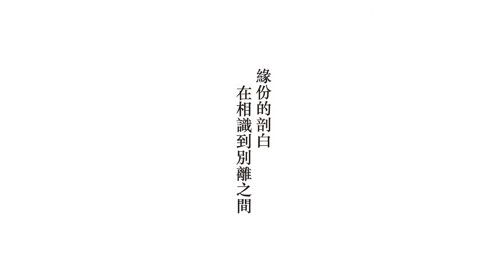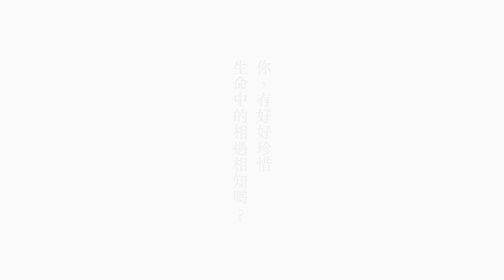藝『述』人生畢業禮──後事藝術作品展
你，有好好珍惜生命中的相遇相知嗎？

每一段緣份的開始及完結，都跟生命一樣無常。每個人的相遇都是緣份，每段緣份都彌足珍貴。

一對親密的好友、長相廝守45年的夫妻、看透生死的父女、面對父親突然離別的兒子、為先人製作最後禮物的紮作師及遺體化妝師──六段關係的告白。

2018年9月25日至10月2日

作品展以『死亡、關係及緣份』為主題，展出過去一年由長者、照顧者及其他社區人士親手製作的後事藝術品，讓大眾細味每件藝術品所盛載的生命故事。